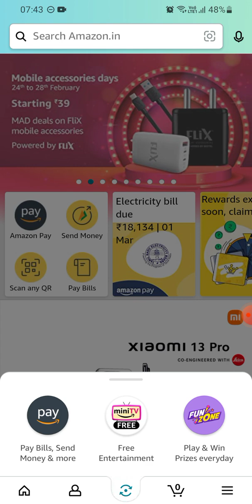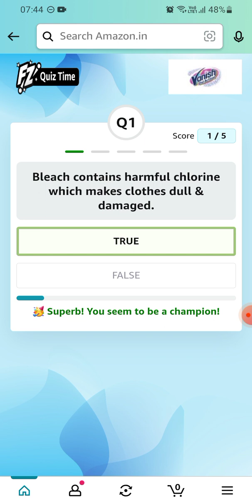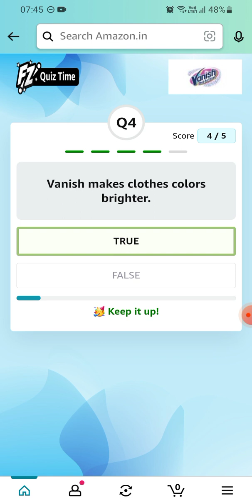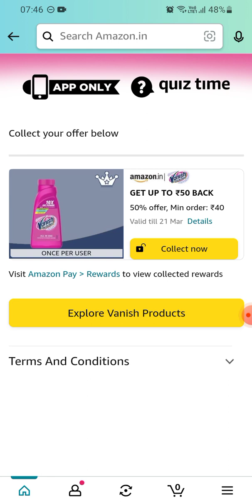Amazon Forget Stains Quiz | Vanish | February 2023 | 50% off upto ₹50 | Today Answers | Coupon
Answer the questions and collect your coupon.